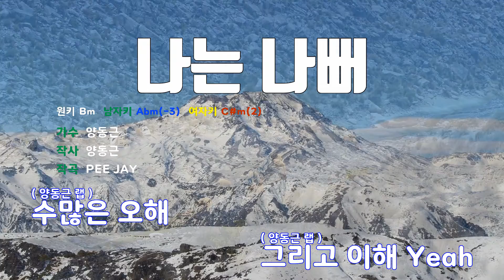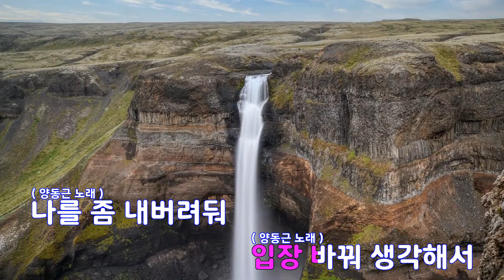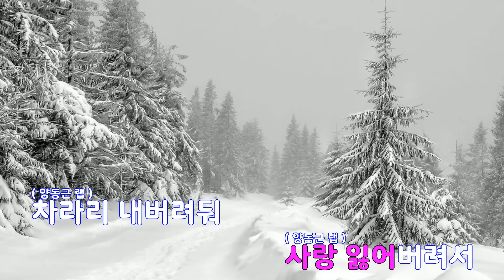[은성 반주기] 나는나뻐 - 양동근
나는나뻐 - 양동근
작사 ː 양동근, 작곡 ː PEE JAY